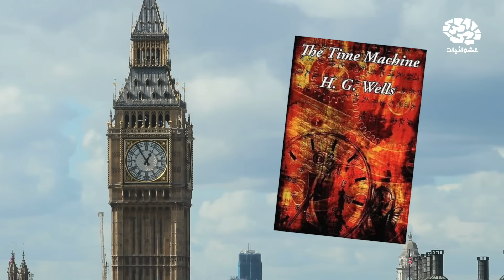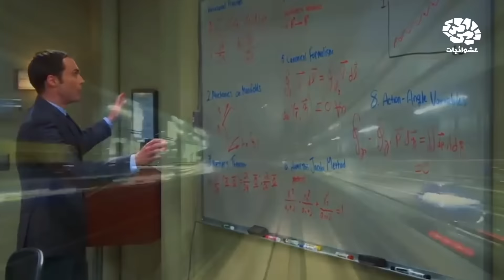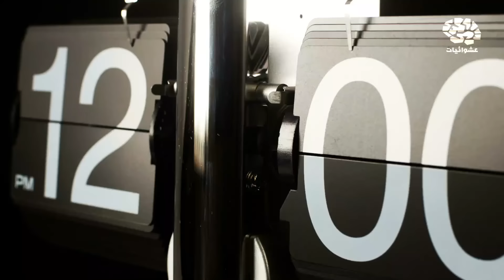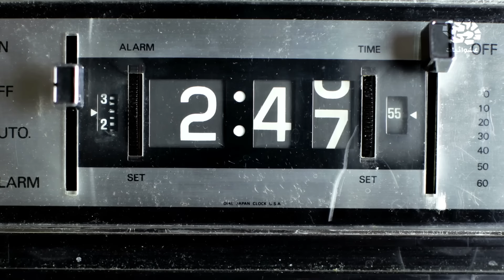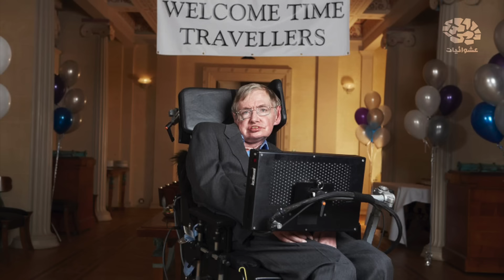السفر عبر الزمن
إعداد : ستيف السيد | مونتاج : محمد أسامة | تقديم : عمرو عابدين